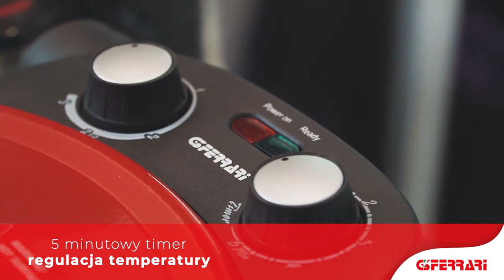G3Ferrari G10032 - wideo produktowe (Agencja Reklamowa ROXart)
Materiał zrealizowany dla naszego klienta, firmy COMTEL, dystrybutora domowych pieców do pizzy włoskiego producenta G3Ferrari.